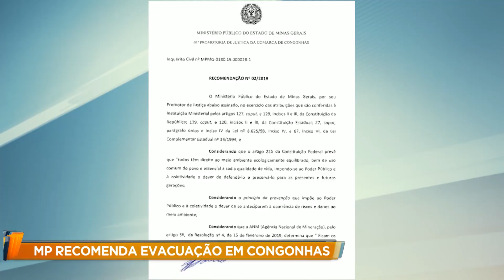Ministério Público recomenda evacuação em Congonhas (MG)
O Ministério Público recomendou a evacuação de cerca de 2.500 pessoas de dois bairros da cidade de Congonhas, na região central de Minas Gerais. A medida é preventiva para o caso de um possível rompimento da barragem Casa de Pedra.